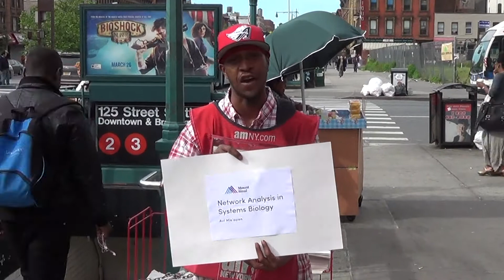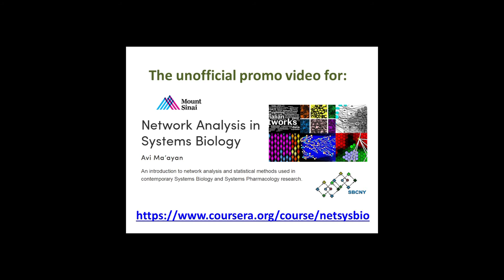The Unofficial Promo Video for Network Analysis in Systems Biology on Coursera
Free online course to be offered during the Fall of 2013 teaching computational methods used in contemporary Systems Biology